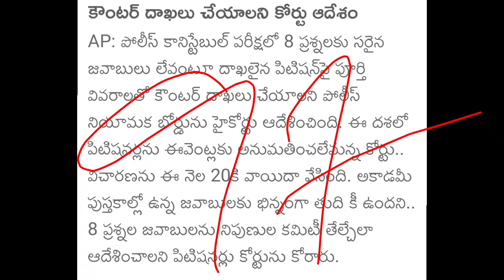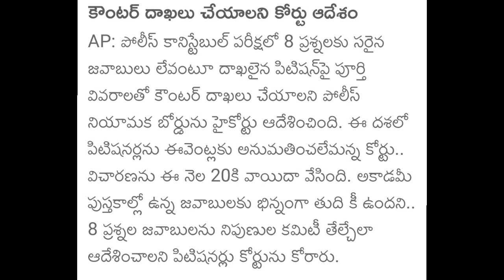Alert🚨AP constable highcourt good news 8marks adding prelims 2023 cut-off latest news today 2023date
cut-off marks change✴️AP SI, Constable student good news cm jagan latest news today 2023 highcourt

AP si,constable cut-off marks good news govt 7% decrease today latest news 2023 highcourt petition

AP govt sensational constable cut-off marks latest news today prelims wrong question highcourt 2023

AP constable set-A,C,D 8marks cut-off set-B 6marks highcourt petition latest news today 2023 apslprb

apslprb latest news today
ap constable cut-off marks 2023
AP constable highcourt good news✴️set-ACD 8 marks cut-off set-B adding latest news today 2023 events